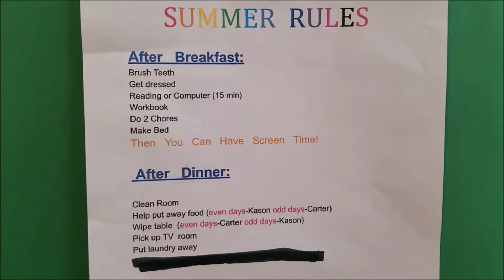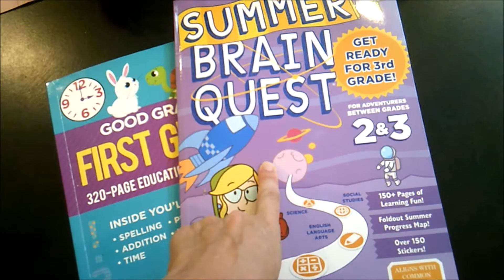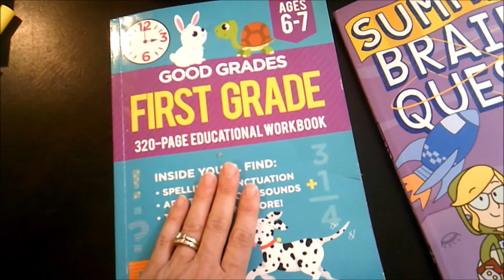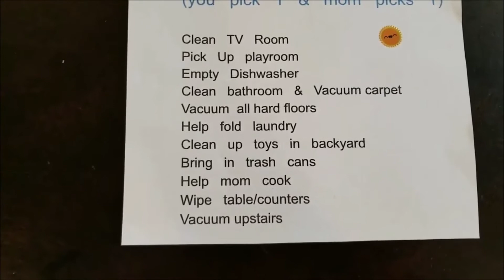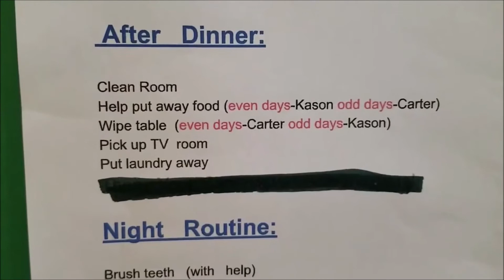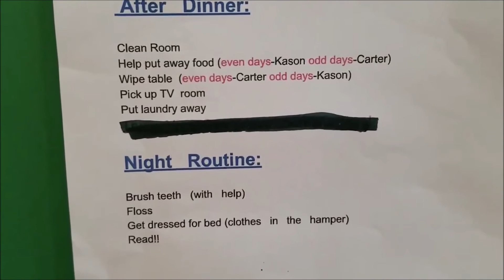Summer Rules For Kids! Summer Routine and Summer Chores for my 3 kids!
I am a married to my wonderful husband Brendan and we have three amazing little boys, Kason (7), Carter (5), and Nixon (2)!

This video shows our "Summer Rules" we use! This provides  great routine and structure for my boys in the Summer. These rules include chores, and also school work for the Summer as well!

I love posting hauls, cooking videos and random mommy videos! I love hearing from all of you!